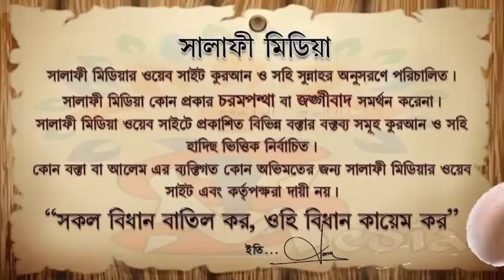মসজিদে দাঁড়িয়ে কেউ সাহায্য চাওয়া জায়েয কিনা ᴴᴰ┇ 🎤শাইখ সালেহ আহমদ হাফিয্বাহুল্লাহ